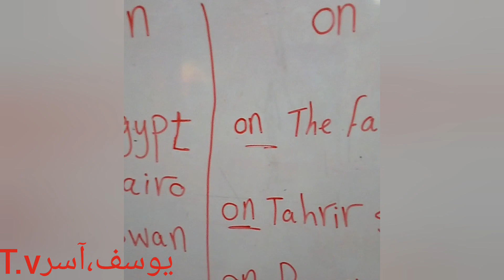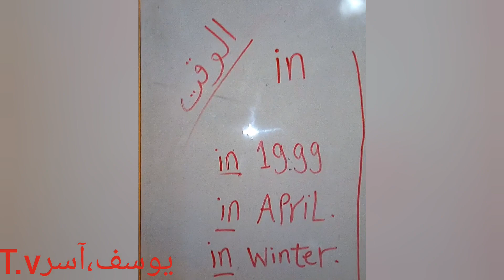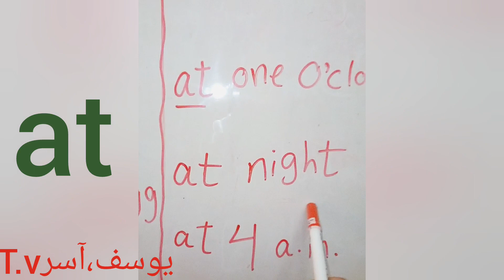افضل شرح لحروف الجر On in at ج1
افضل شرح لحروف الجر في اللغه الانجليزيه